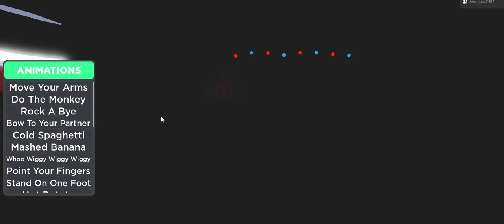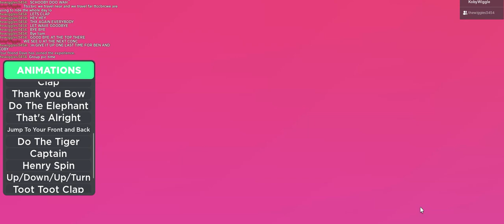Ben and Koby Wiggly JUKEBOX LIVE (ACT 2)